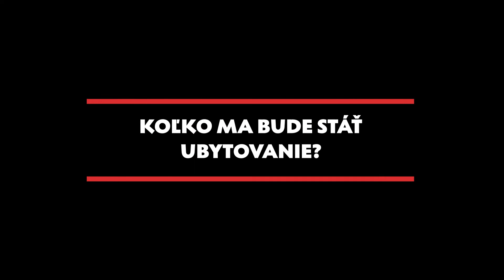Možnosti ubytovania pre prvákov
Cyklus videí - Virtuálny deň otvorených dverí na Prif UK 2022
Spracoval: Maroš Ondrejka (Referát propagácie Prif UK)